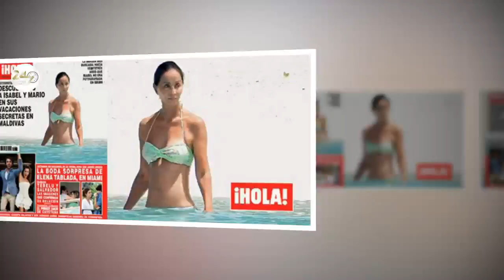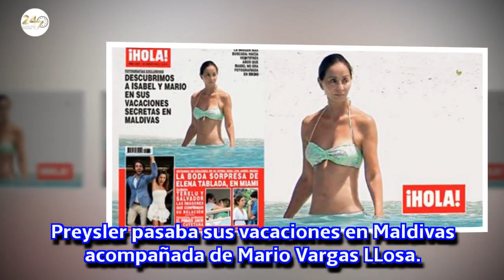Isabel Preysler pillada en bikini durante sus vacaciones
La socialité demuestra en estas exclusivas fotografías que le planta cara al paso del tiempo. ¡Está estupenda!